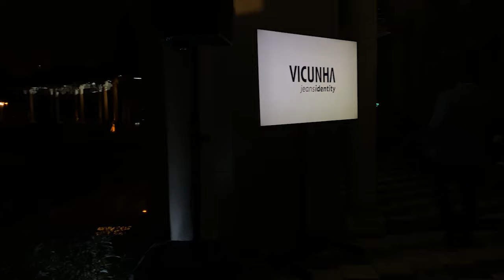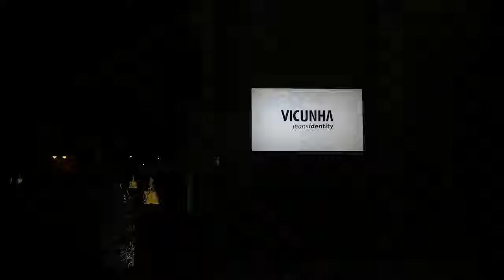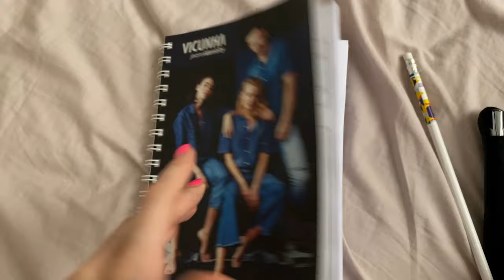fin de semana en Circuito Mágico del Agua + defile Vicuña 🌊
mismo lugar pero diferente experiencia 🌟